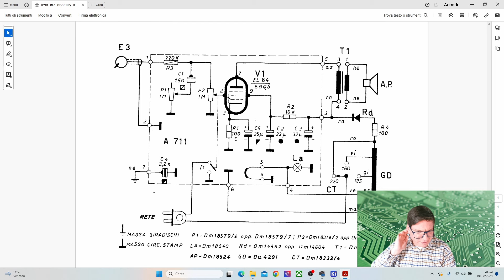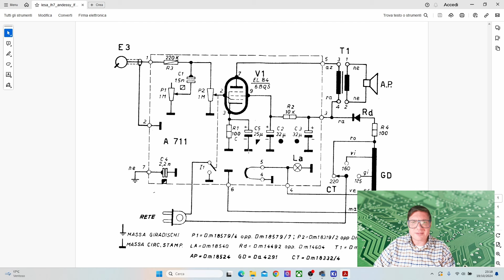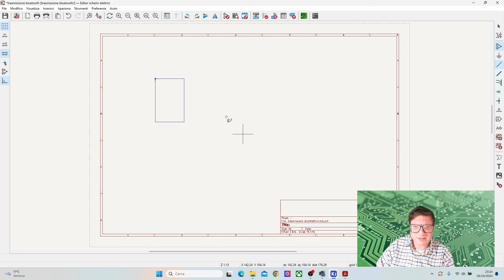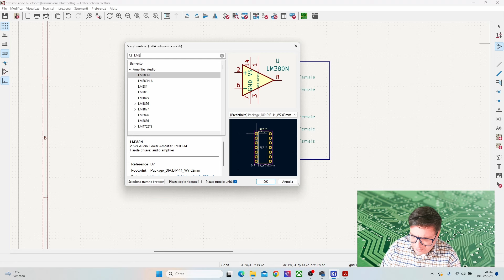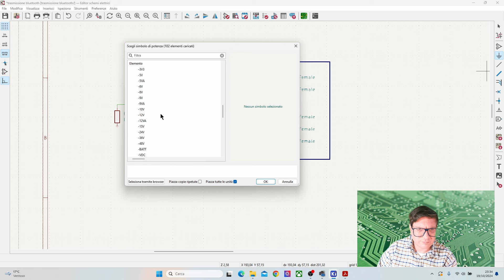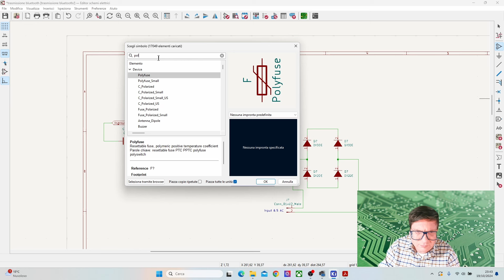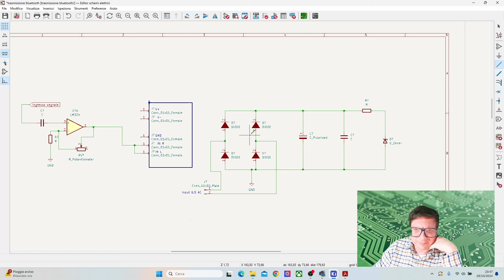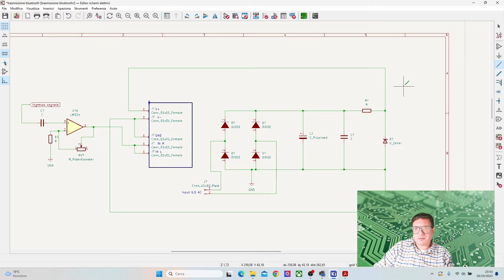Pasquale's LAB 177 Esperimenti Adeguo una fonovaligia al ventunesimo secolo parte1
In questo video si modifica una fonovaligia per aggiungere la trasmissione dell'audio a una cassa bluetooth. In particolare questo video affronta lo studio di fattibilità mettendo in risalto tutte le criticità per effettuare la modifica.
Prima di discutere lo schema per la modifica, si riprende lo schema della fonovaligia per individuare il punto di prelievo del segnale da inviare al modulo bluetooth, quindi si passa a tracciare lo schema partendo dalla gestione dell'audio e poi si disegna lo stadio di alimentazione per il modulo bluetooth mettendo in evidenzatutti i dettagli a cui pensare per far funzionare tutto correttamente.

Indice:
00:00      Sigla
00:10      Introduzione
01:31      Cosa si modifica
03:53      Schema elettrico fonovaligia
11:41      Procedimento
13:27      Schema elettrico preliminare
19:10      Circuito audio
26:31      Alimentazione modulo bluetooth
39:49      Riepilogo e conclusioni